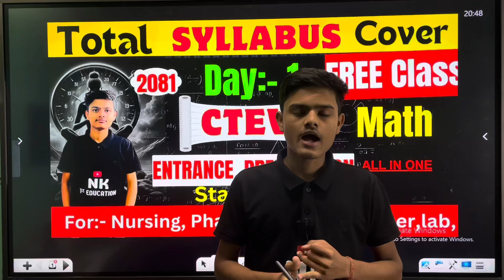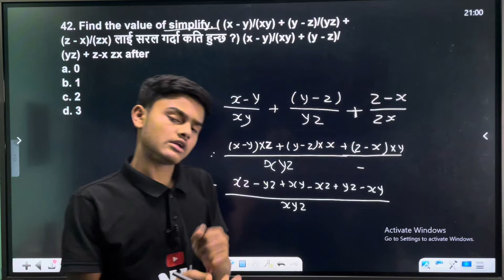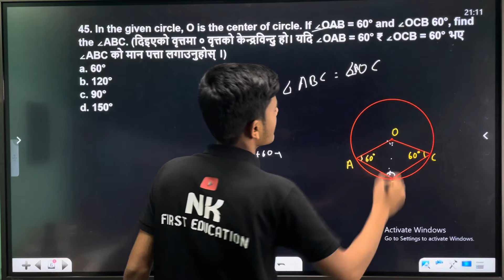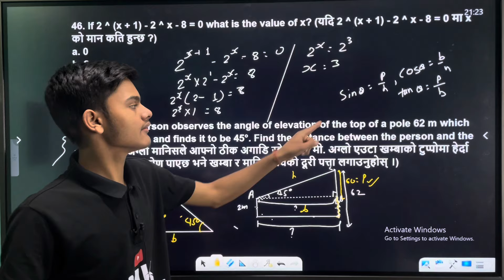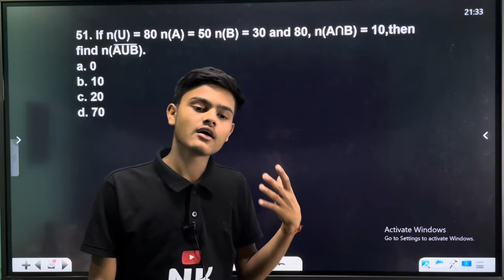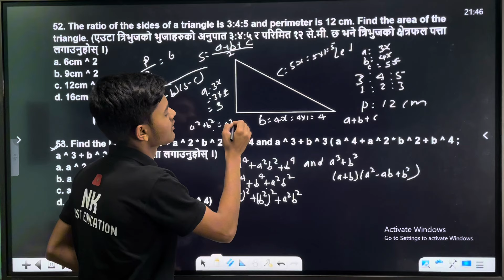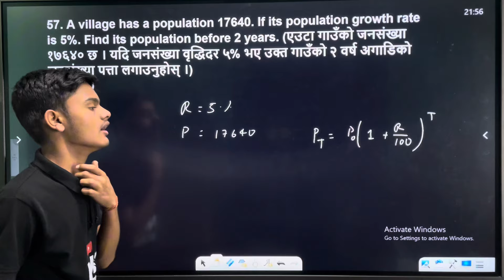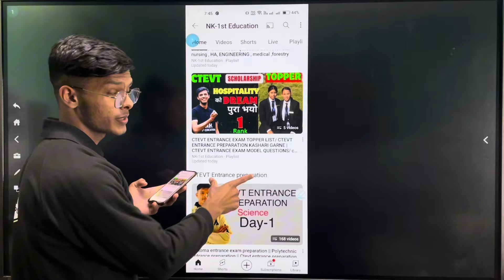CTEVT Entrance Exam model questions 2080 solutions for nursing,HA,Dental,forestry,Overseers etc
CTEVT Entrance Exam model questions 2080 solutions for nursing,HA,Dental,forestry,Overseers etc#education

🫶A to Z CTEVT Entrance Preparation bridge course free ( yati padhe chi katai padhanu pardaina )

ctevt diploma level botany preparation question paper with answer
pcl nursing
botany paper ctevt first year
aftersee
+science
chemistry
management
bridge course
see
biology
physics
slc
ctevt
diplomaha